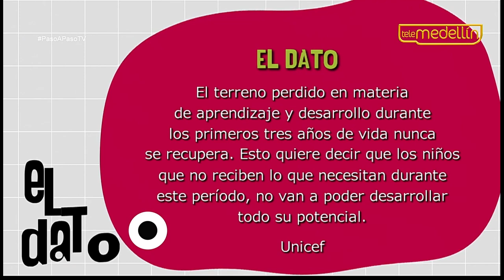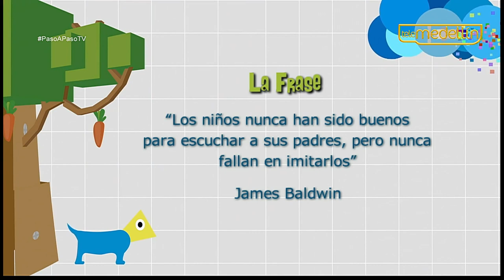Etapas evolutivas del desarrollo [Paso a Paso TV] Telemedellín